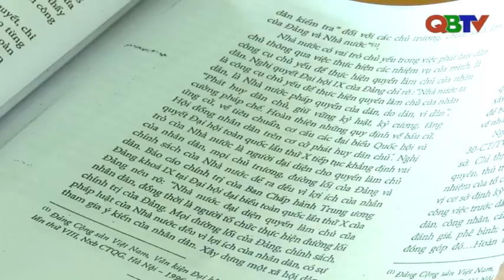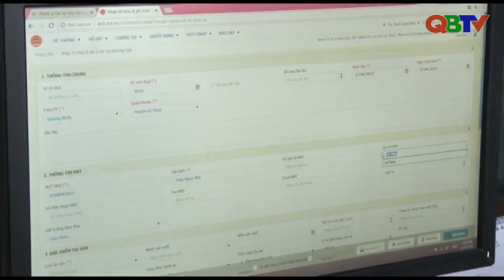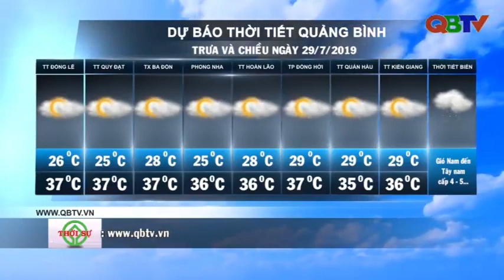Bản tin Thời sự Quảng Bình trưa ngày 29/7/2019